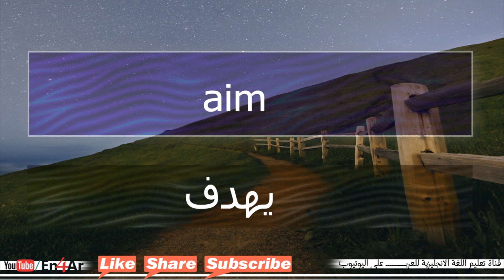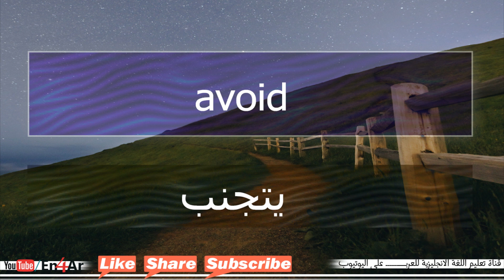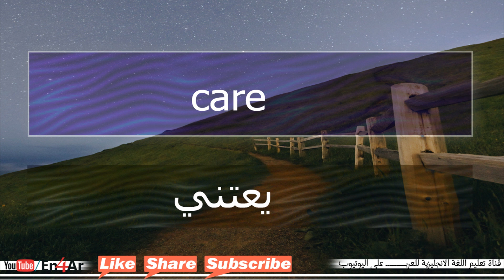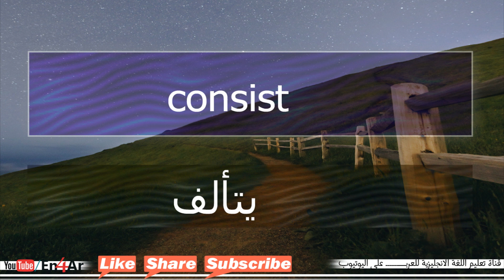تعلم كلمات انجليزي "Various acts "to listen and save | أفعال مختلـفلة "للاستماع والحفظ"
👆😉✅ قناة متخصصة فى تعليم اللغة الانجليزية .من خلال فيديوهات سهلة وبسيطة وغير مملة. محادثات عامة محادثات تفاعلية قصص مترجمة كارتون مترجم أهم الجمل والكلمات عربي انجليزي حكم وامثال باللغة الانجليزية .وغير ذلك  هدف القناة ان تعلم نفسك بنفسك من خلال تلك الفيديوهات .نرجو ان تنال اعجابكم.

avoid
يتجنب

act
يتصرف

admit
يعترف

afford
يتحمل

apply
يطبق

aim
يهدف

arrange
يرتب

attack
يهاجم

beat
يضرب

care
يعتني

commit
يرتكب

climb
يتسلق

complain
يتذمر

concern
يقلق

connect
يتواصل

consist
يتألف

contain
يحتوي

contribute
يساهم

correct
يصحح

count
يحصي